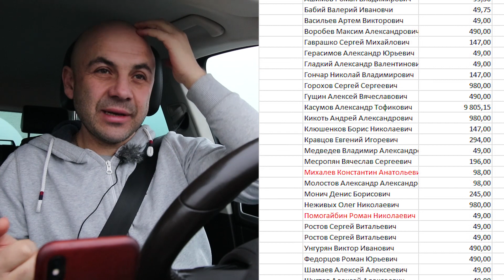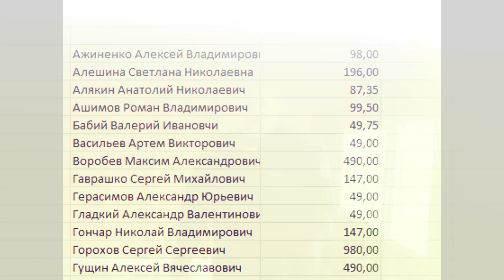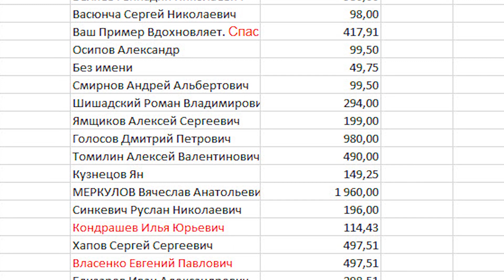Мужчина без ноги построил каркасный дом. Полная история строительства. "Строй и Живи".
⬅️ Регистрируйтесь на бесплатный вебинар Александра Касумова

Повесть о настоящем Человеке. Валерий - герой данного сюжета не имея ноги, не опустил руки, а взялся и построил каркасный дом для своей семьи. От фундамента и до утепления дома.
Список и суммы собранные на протез Валерию опубликованы в конце ролика. Реквизиты для внесения сумм указаны ниже.